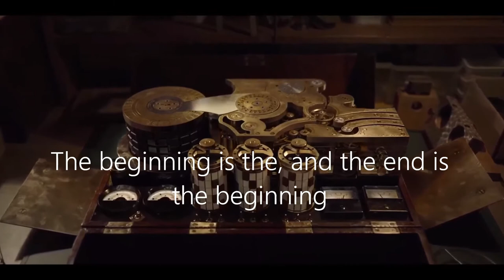Dark || So Far Away (1986)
Roxette - So Far Away (1986)
It's a story abou forbidden love.

In the coldest time of year,
Darkness all around my heart.
I was alone but didn't fear
To wander in the light of stars...